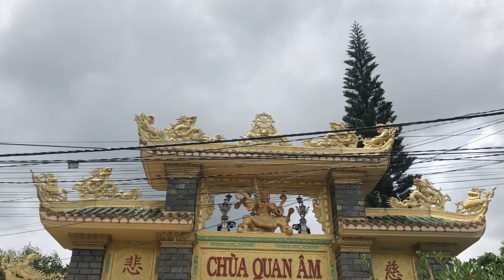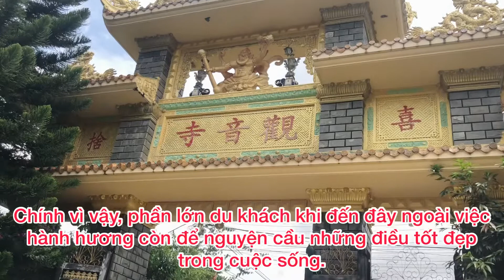Ngôi Chùa có CÂY HOA CHUÔNG VÀNG duy nhất ở Đà Lạt?|Chùa đẹp Đà Lạt.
Ngôi Chùa nổi tiếng linh thiêng với nét đặc trưng là hệ thống tượng Phật bằng gỗ được điêu khắc tỉ mỉ và công phu...